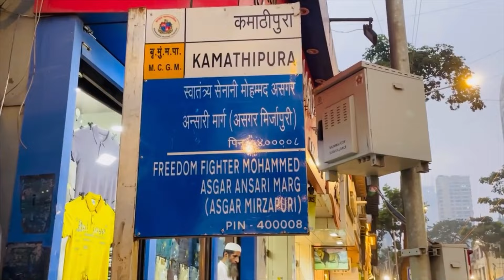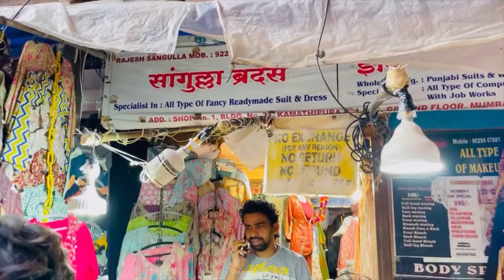MUMBAI'S FAMOUS NAGPADA CLOTH MARKET😍| Kamatipura Market Mumbai😍 mumbai ​@prianca_solanki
Hey everyone.,I'm prianca. I hope you all are doing good. I'm in Mumbai and I'm exploring Street Markets of Mumbai. This is Kamatipura Market. Kamatipura market is famous for cloth. You will find variety of cloth,fabrics,kurta sets,Indian and western wear here. It has a variety of collection. If u are in Mumbai den don't forget to visit this market. Show some love if you are new to this channel.❤️❤️❤️
MUMBAI'S FAMOUS CLOTH MARKET😍| Kamathipura Market Mumbai😍| Mumbai Shopping❤️ ​⁠
MUMBAI's Famous Street Shopping Market😍| Mumbai Street Shopping| KAMATIPURA Market Mumbai❤️Shopping